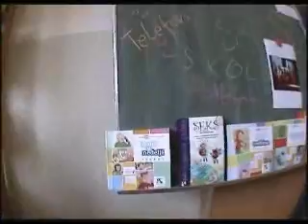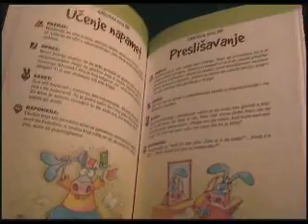01 Jasminka u Becu 03.2010.wmv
Jasminka Petrovic sa nasom decom u Becu marta 2010.